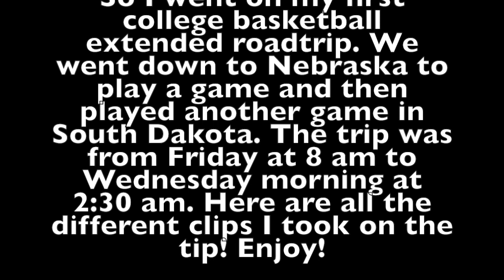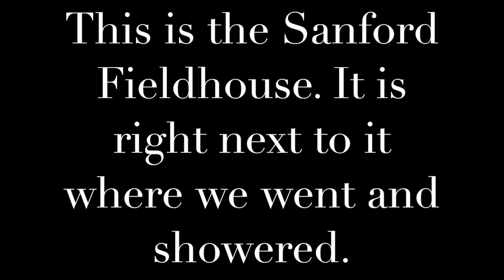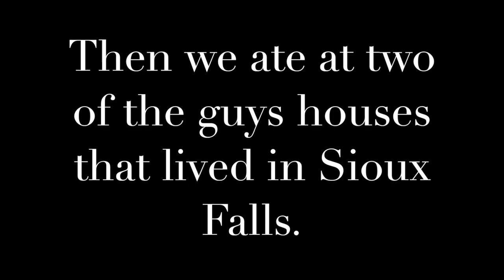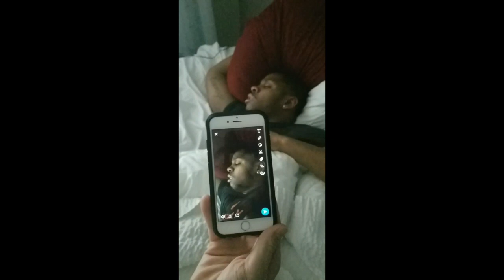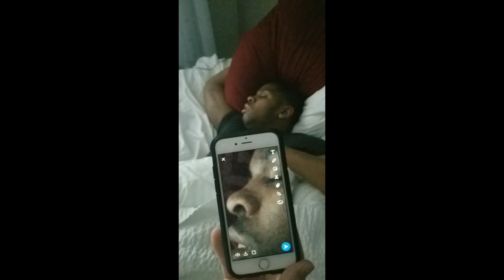My First College Basketball RoadTrip! Going to Nebraska and South Dakota!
I go on my first college basketball extended road trip and get some video from it!